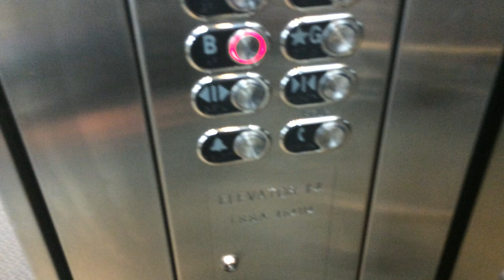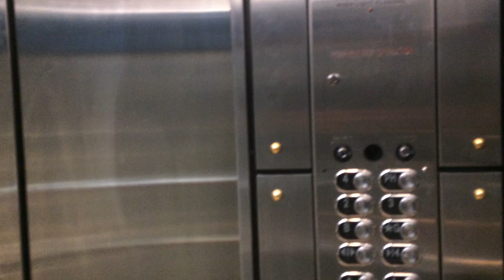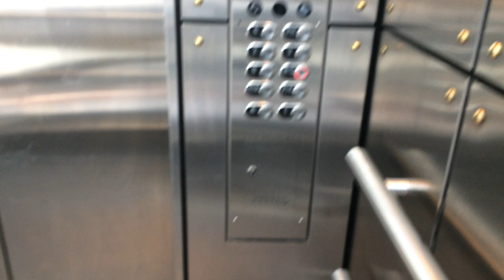Modded Schindler Glass Hydraulic Elevators @ the Mississauga Central Library (Childhood Favourite)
Oh yes… I remember when these were completely original! With the female voice (Schindler MT-Style???) and so on! Still has the original Schindler Logo! Still has a female voice after being modernized!
Still brought me back to the past! This was taken on March 25, 2019! Oh, I was completely unaware that you need permission to take videos and/or photos of this City of Mississauga property after I rode/filmed these! Saw a small notice! Now I am aware of that.
Anyways, ENJOY!

PS: I was walking across an intersection along with other pedestrians heading to the Central Library when a Peel Regional Police Officer was watching over a construction site! It was at City Centre Drive & Duke of York Boulevard.

We obviously had the right of way to cross the intersection with the "Walk" sign showing! However a motorist was making a left turn and he saw me coming across. You MUST yield to pedestrians that are crossing the intersection there!

So I slowed down just to see if he was going to continue on! I didn't say anything to him, just looked at him. The reason for that is, I knew the police officer was going to stop him and give him a hard time and YES HE DID! YEAH!

So the officer asked him to stop and schooled him for NOT yielding to me crossing the intersection while clearly I had the right of way!

The motorist was being a smart-Alec towards the PRP as well! SMH. His tone of voice sounded like he didn't care at all.

The officer gave him a really hard time! That put a HUGE smile on my face! I said to the officer "Thank you sir!" and saluted him!

INSTANT KARMA/JUSTICE ANYONE???

Remember folks, always follow the rules and laws when it comes to driving a motorized vehicle! That also includes pedestrians!
Safety comes first! Following the rules and laws is the way to go! ;-)

Thanks to the Peel Regional Police Officer for protecting and serving myself and the other pedestrians!